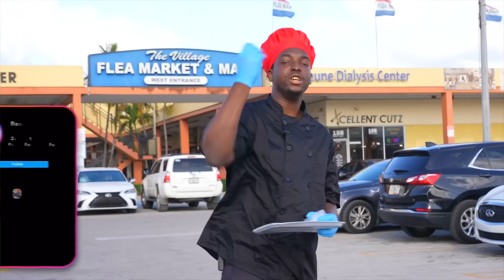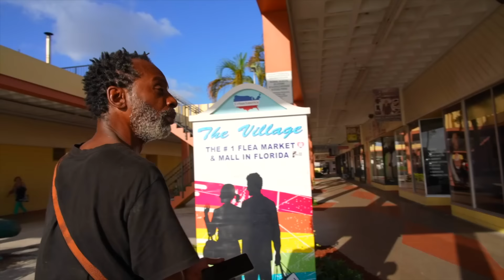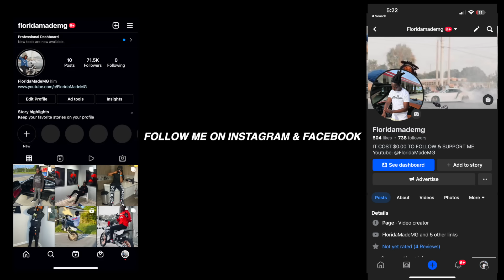Feeding Strangers The World’s Hottest Chip in The Hood